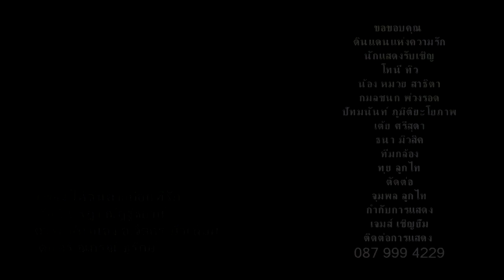ให้ฉันตายก่อนที่รัก รฎา ณัฎฐ์ธยาน์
เพลงให้ฉันตายก่อนที่รัก
ขับร้อง รฎา ณัฎฐ์ธยาน์
คำร้อง-ทำนอง อ.จิตกร บัวเนียม
เรียบเรียงดนตรีใหม่ ณกรณ์ ชูรักษ์
สร้างสรรบทเพลงเพื่อความบันเทิง
ผลิตโดย ผู้ขับร้องเอง

..ให้ฉันตายก่อนได้ไหม ก่อนคุณเปลี่ยนใจไปรักคนอื่น ชีวิตฉันก็คงไม่ยาว ไม่ยั่งไม่ยืน เมื่อรักเคยชื่นกลับมาชอกช้ำ
...ให้ฉันตายก่อนเถิดหนา อย่าให้ต้องมาโดนรักกระหน่ำ ดูสิใจก่อนสัญญาไม่น่าลืมคำ ฉันกินน้ำตาเพราะใคร
..**ไม่นึกว่าใจคุณจะเป็นสอง จึงต้องหม่นหมองเพราะรักคุณหมดใจ ไม่นึกว่ารักจะถูกทำลาย ไม่นึกว่าใจของคุณไม่เคยเพียงพอ
..ให้ฉันตายก่อนเอาบุญ ก่อนที่ใจคุณจะมีรักต่อ ถึงใจจะเคยแข็งแรงคงแข็งไม่พอ เฝ้ารอเห็นคุณเปลี่ยนใจ ..

ย้อน...**